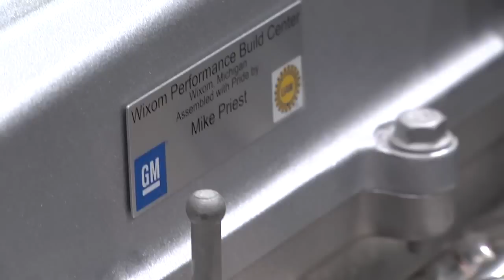Chevrolet Corvette 6.2L V8 LS9 Engine Assembly